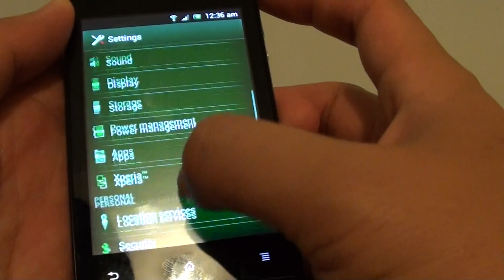Sony Xperia E: Find out How Much Memory You Have Left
A simple way to find out how much memory you have on your Sony Xperia E.